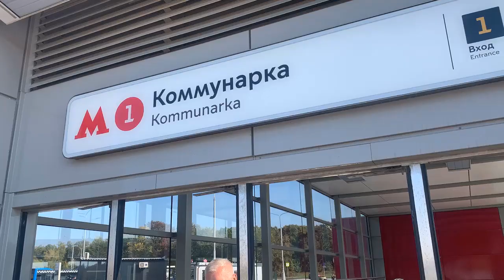Walk along Solntsevo Butovo Varshavskoe highway from M Kommunarka to Olkhovaya